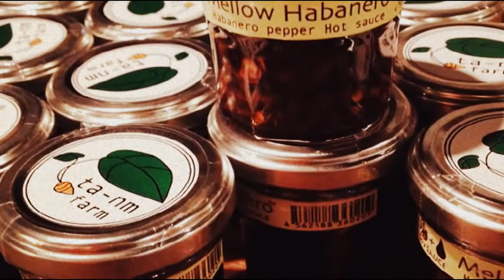Mellow Habanero ta-nm farm Soy Sauce / Invasion of the Sauces By Bishop Brad